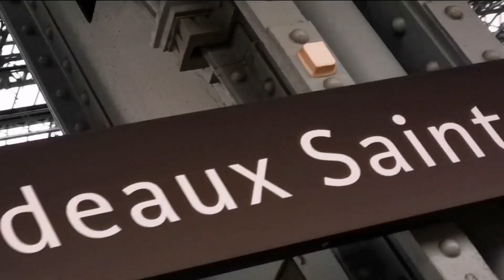[#59] Des trains avant la rentrée...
Tout d’abord merci pour les 400 abonnés, je ne pensais pas atteindre ce nombre d’abonnés !

Aujourd’hui nouvelle vidéo spot ferroviaire, comme d’habitude des compilations de différents spots, ce qui permet de voir divers trains.

J’attends vos avis en commentaire :) bon visionnage !!!